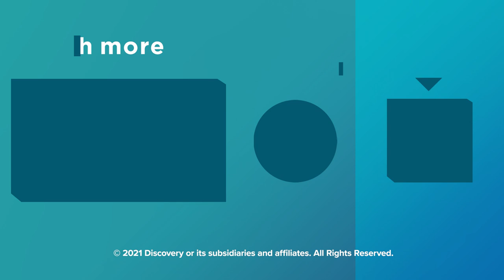Find Your Design Inspiration | Down to Design | HGTV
In Down to Design, our editors delve into the creative minds of HGTV designers. Here, Bargain Block’s Keith Bynum and Evan Thomas open up about what inspires them, Keith’s “bodacious” design style and more.